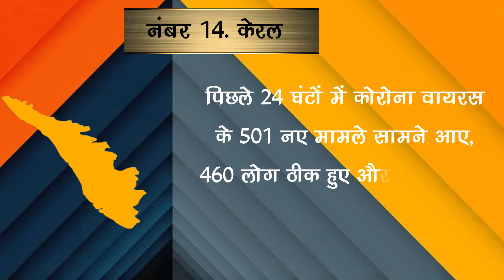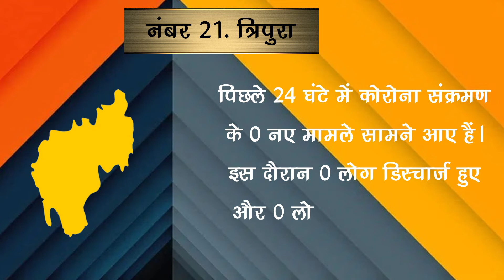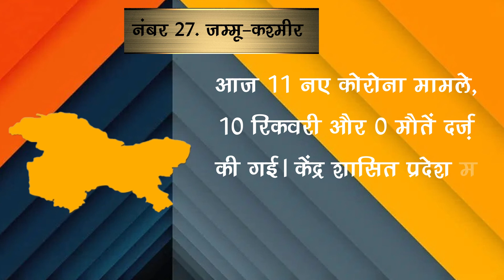जानिए सभी राज्यों में कोरोना का हाल | जाने आपके राज्य में कितने केस ! 20 मई 2022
बड़ी खबर ! कई राज्यों में मामले बेहद कम ! सभी राज्यों में कोरोना का हाल !! 20 मई 2022

EDITOR ►SP